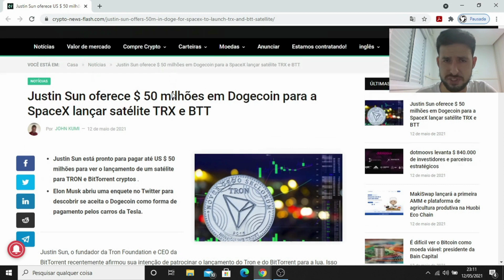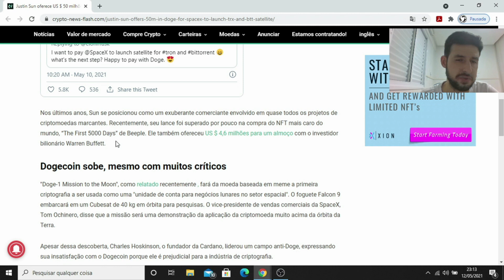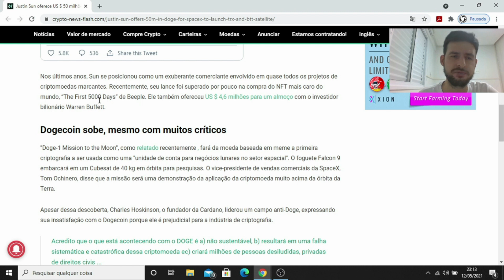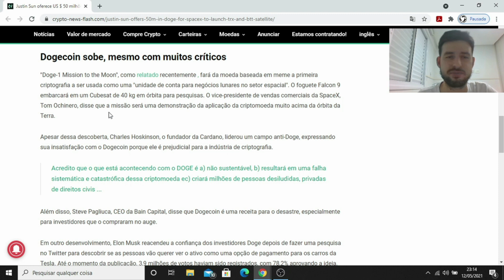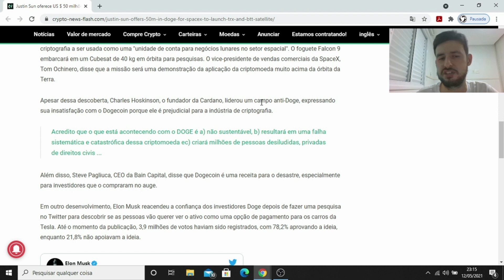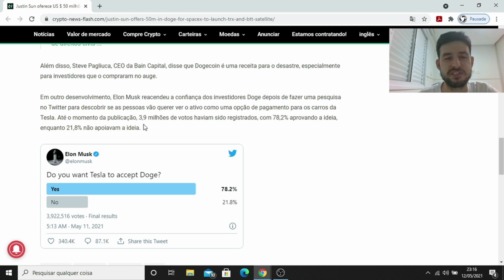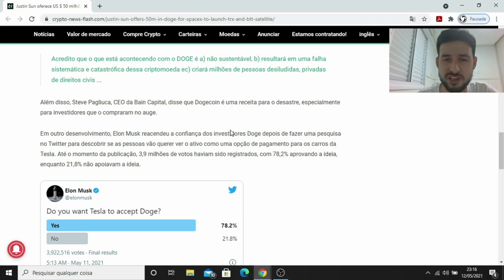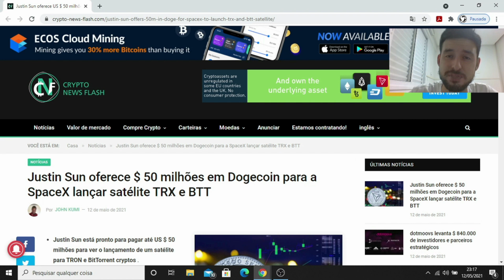Justin Sun oferece Dogecoin (DOGE) para SpaceX lançar satélite Tron (TRX) e BitTorrent (BTT) #344